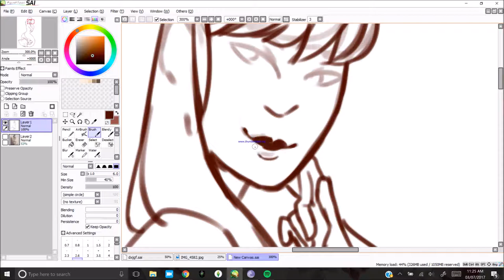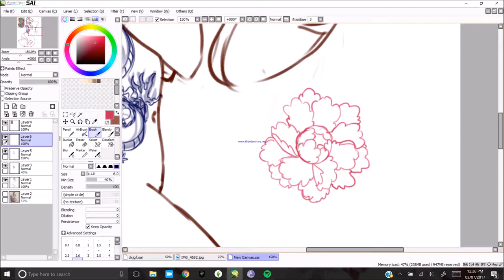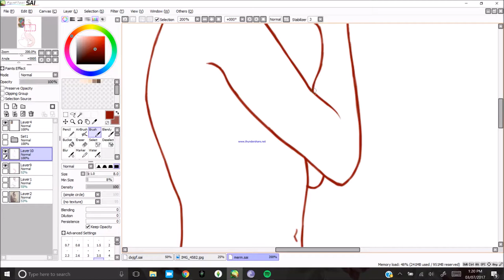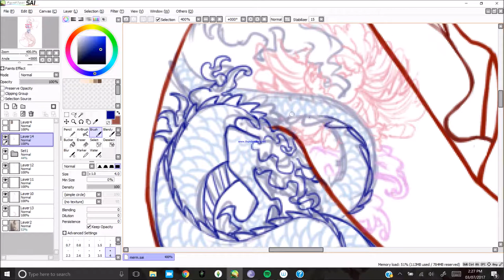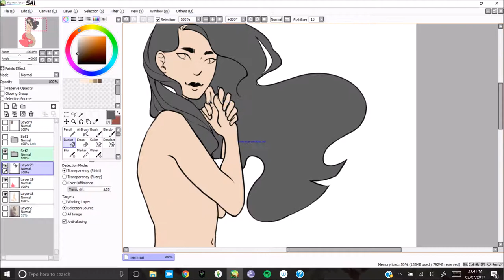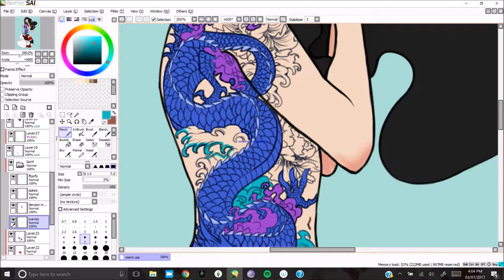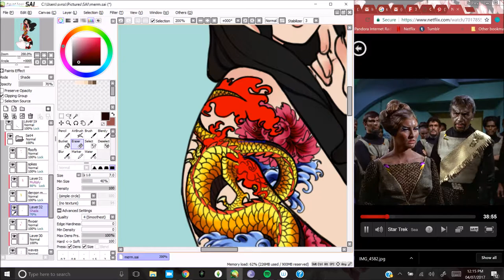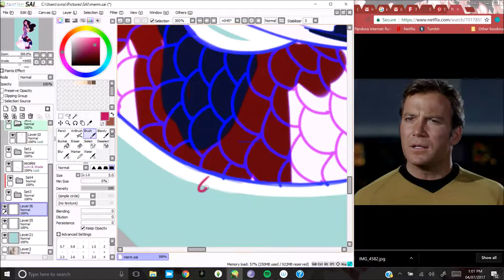| Koi Mermaid |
I decided to make a speedpaint out of an old sketch I did

(yEET don't mind the painful watermark, I tried this new recording software and It didnt work out that well for me)

My RedBubble ~